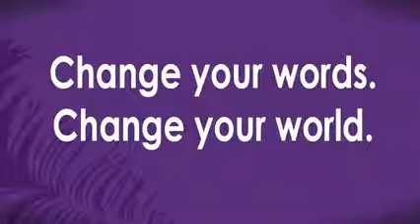The Power of Words